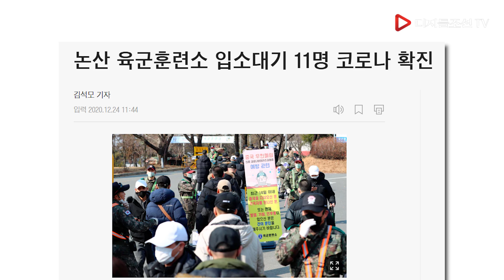서울시장 출마 선언 임박, 나경원의 정치철학과 진솔한 인생스토리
● 관련기사
나경원 “서울시장 출마 여부, 거의 마음 굳혔다”
“안철수, 진정성 보이려면 국민의힘 입당해야”

13개 의혹 털어낸 나경원, 부친 의혹도 무혐의
檢 “부친 배임혐의 증거 불충분”